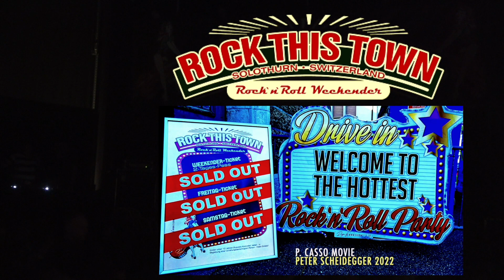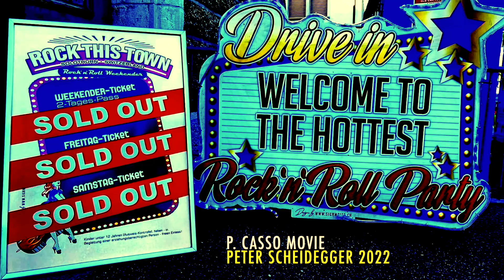The Delta Bombers USA - SOLOTHURN Switzerland ROCK THIS TOWN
THE DELTA BOMBERS (USA) @rockthistownsolothurn SWITZERLAND,
Samstag, 28. Mai 2022 - P. CASSO MOVIE Peter Scheidegger (14 Min.)